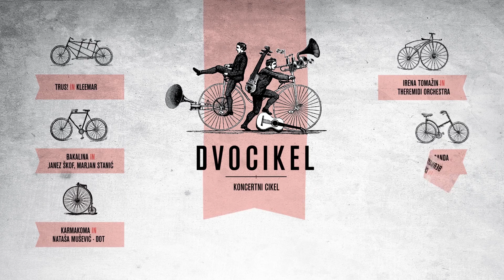Bakalina & Janez Škof in Marjan Stanić - Kanc sveta (Dvocikel)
Koncertni cikel Dvocikel predstavlja:
Bakalina & Janez Škof in Marjan Stanić s skupnim komadom Kanc sveta.
6.9.2014 @ Atrij NUK, Ljubljana

Kamera: Rok Kadoić, Luka Lederer (NoGravity)
Špica: Jure Lavrin

Cikel koncertov Dvocikel glasno fura iz Kranja do Ljubljane od avgusta do novembra.